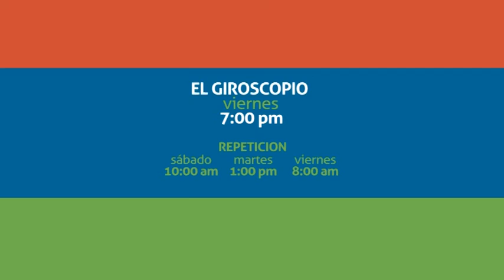El Giroscopio Episodio #10